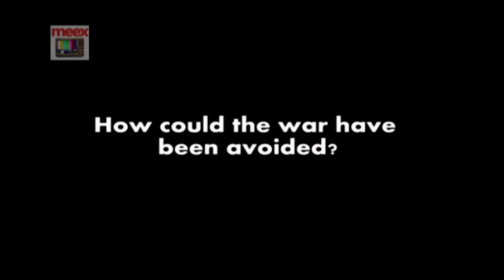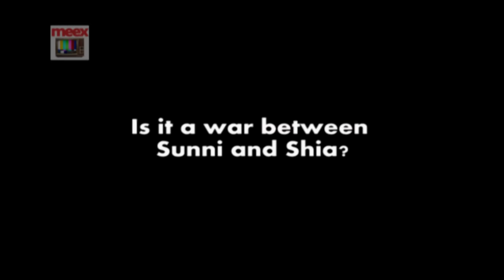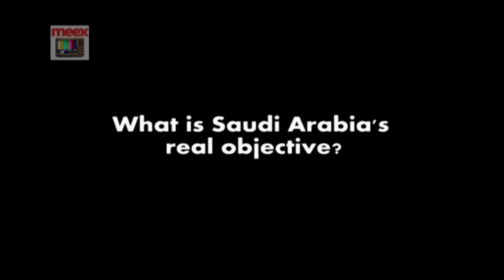Yemen: The Basics by Elana DeLozier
Who are the winners and losers in the Yemen war? Are the Iranians really backing the Houthis as proxy fighters against Saudi Arabia? And just who are these 'Houthis'?

This interview with Elana Delozier from the Sage Institute for Foreign Affairs explains all you need to know about the Yemen war - as well as myth busting the usual questions of whether it is a Shia-Sunni conflict and what Saudi Arabia is hoping to achieve with its bombing.